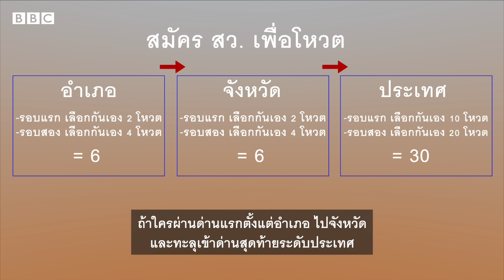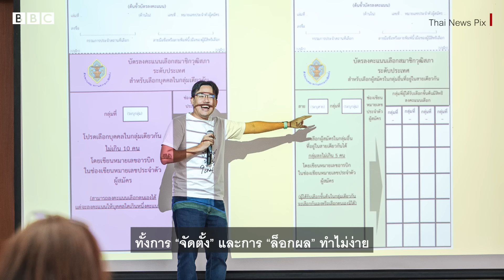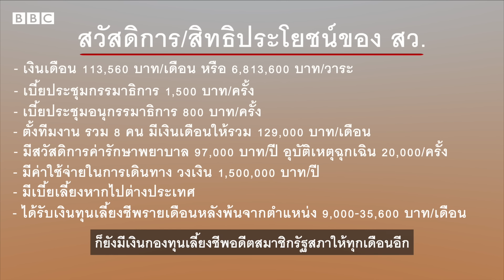สว. 2567 EP.3: สมัคร สว. แล้วได้อะไร? - BBC News ไทย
ในการเลือก สว. ด้วยระบบ “เลือกกันเอง” ในกลุ่มอาชีพ ประชาชนผู้มีสิทธิออกเสียงเลือกตั้งทั่วไปไม่มีสิทธิเลือก สว. หากต้องการมีสิทธิเลือกคนที่ชอบ-คนที่ใช่ คุณต้องมีคุณสมบัติเป็นผู้สมัคร สว. และลงสมัครรับเลือกเป็น สว. เท่านั้น

บางคนยอมจ่ายค่าธรรมเนียม 2,500 บาท แต่ไม่ได้อยากเข้าสภา สมัคร สว. แล้วได้อะไร บีบีซีไทยมีคำอธิบาย

Script/ Presented: Hataikarn Treesuwan/BBC Thai
Filmed/ Edited: Napasin Samkaewcham/BBC Thai

อย่าลืมกด Like หรือ Subscribe พร้อมกดกระดิ่งตั้งเตือนเพื่อไม่พลาดชมคลิปล่าสุดจากบีบีซีไทยก่อนใคร